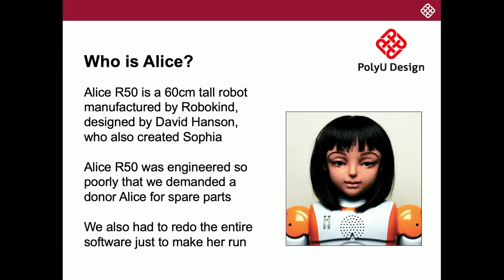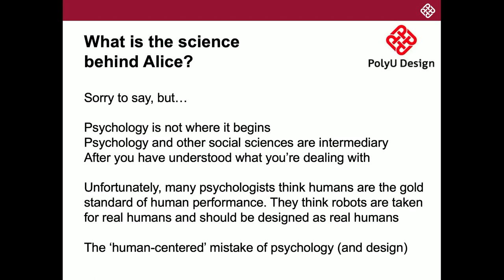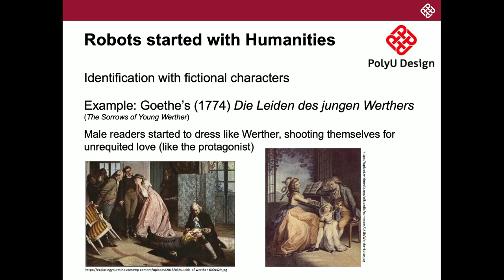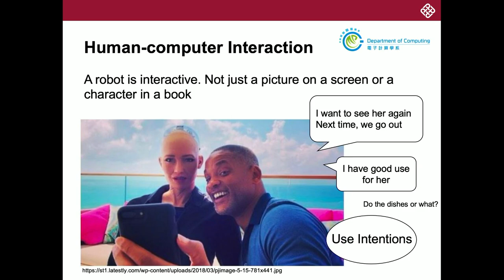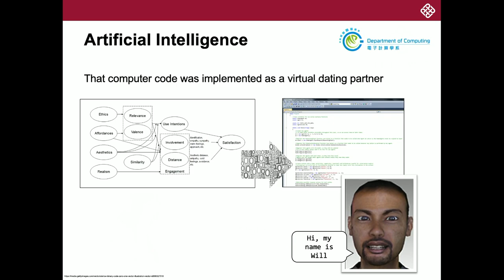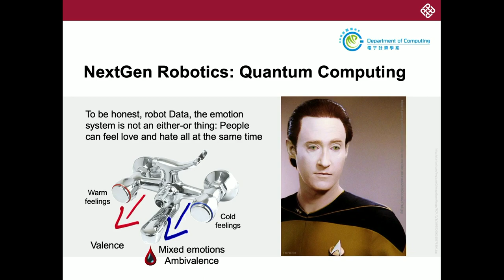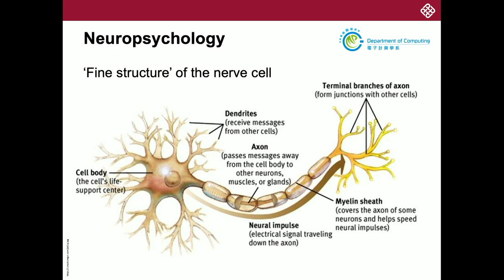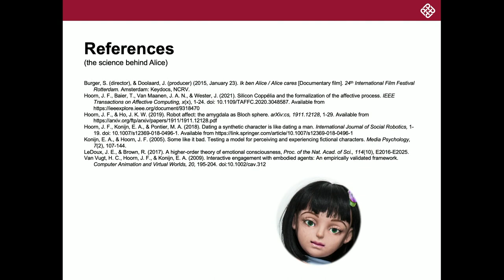Robot Alice: The Science behind an Application that Stole the Hearts Worldwide - Prof. Johan Hoorn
Speaker:
Professor Johan Hoorn
School of Design and Department of Computing

About the talk:
Loneliness is a major problem our ageing societies are facing. In view of it, Professor Johan Hoorn worked with Professor Elly Konijn of Vrije University Amsterdam to develop “Alice”, combining artiﬁcial intelligence with remote-controlled functions.

'Alice’ is an electromechanical grandchild with the goal to relieve loneliness and improve the quality of life of elderly by being a helping hand for care takers and a buddy to the older adult. The robot girl requires a form of interaction in which the AI system can show feeling for the user and the user gets an emotional connection with the robot. All without the robot inadvertently ending up in the 'uncanny valley', the area where people start to freak out about the machine because of too much lifelikeness.

In this talk, Professor Hoorn unveils the secrets of Robot Alice in this webinar targeting young people from secondary schools. All students who are interested in design, technologies, artificial intelligence are welcome to join.

This is part of the "PolyU & You Online Lecture Series".